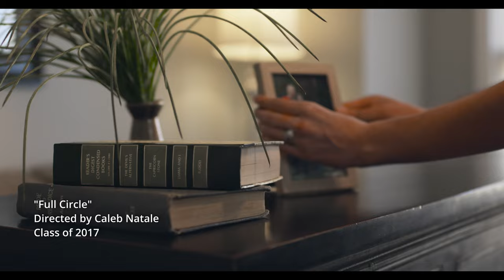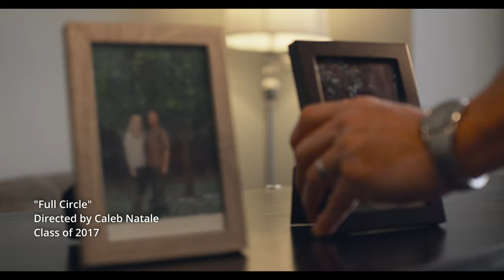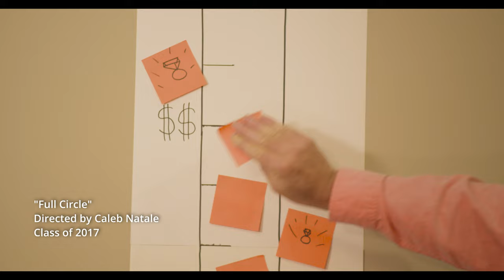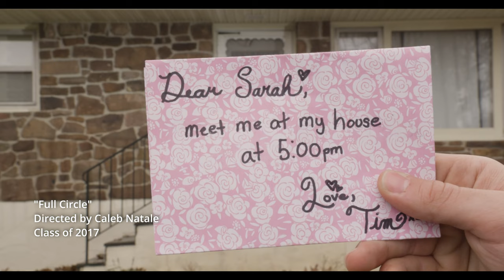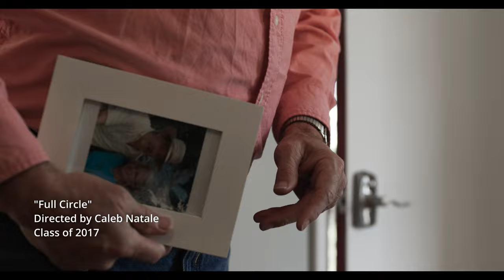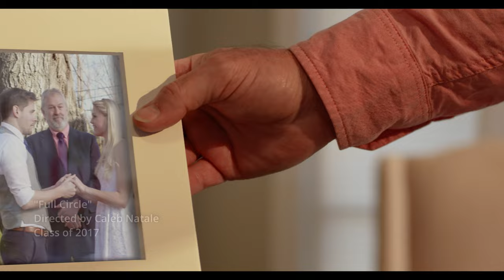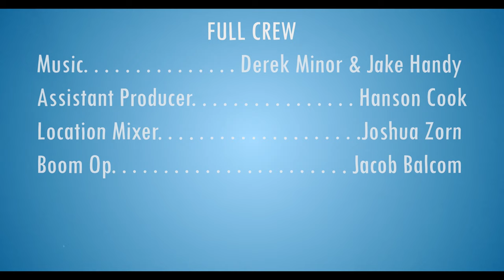"Full Circle" - Caleb Natale | Class of 2017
This film was produced by a Liberty University student in a Cinematic Arts Department program.
for more information!

Film Synopsis:
A man loses his girlfriend's engagement rings just moments before proposing. Now he must prevent another from repeating his mistake.